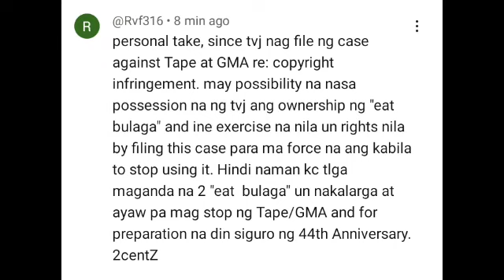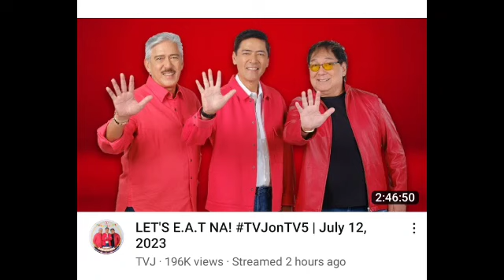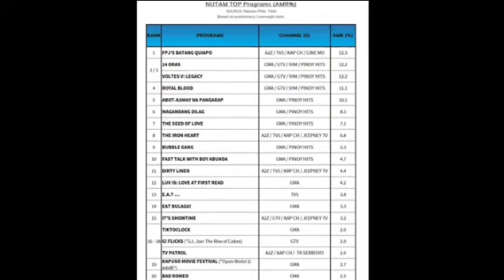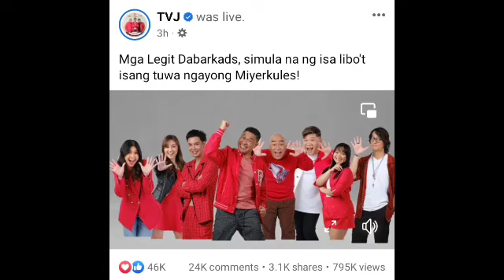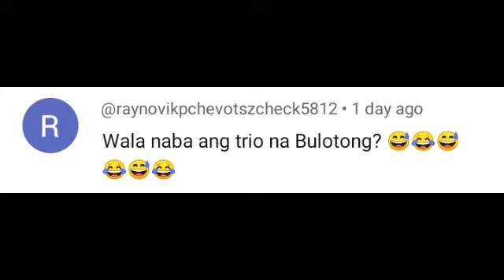BOOM! TVJ PANALO! SHOWTIME AT GENERIC EB HINDI MANALO SA TVJ! MALAKAS TALAGA! LABAN KUNG LABAN!